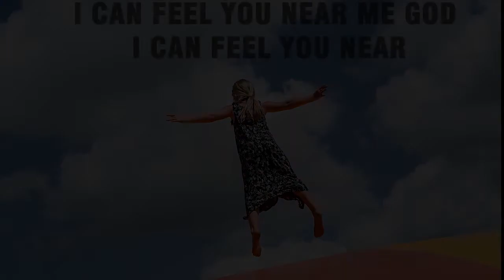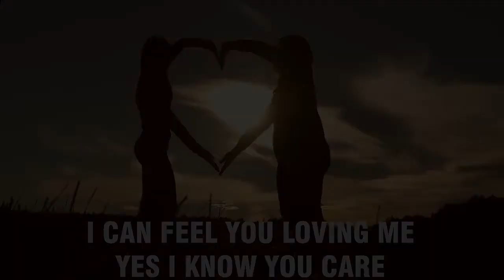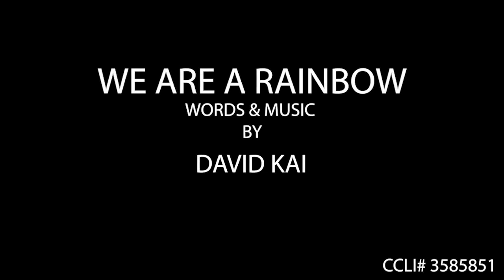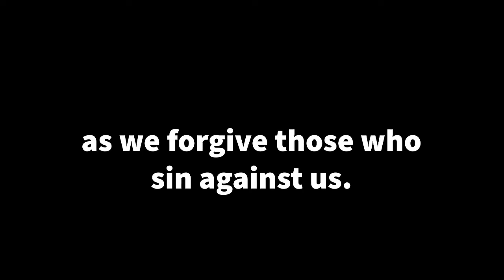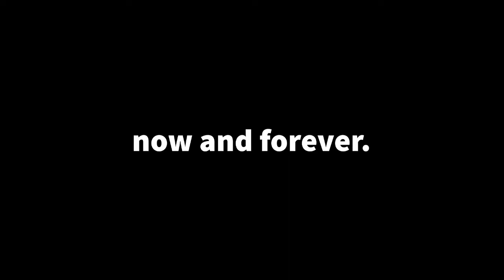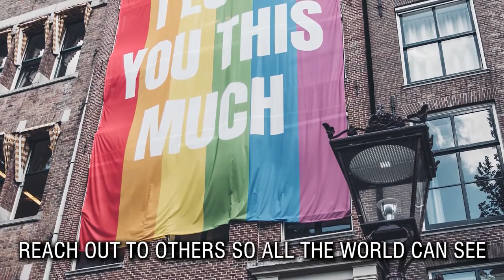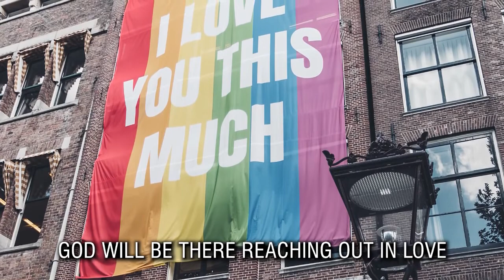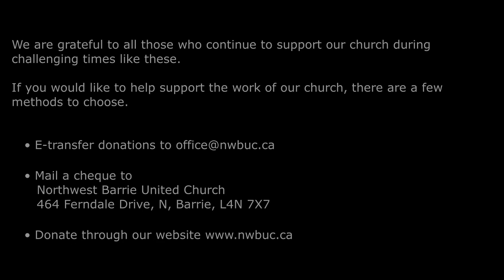June 13, 2021 Sunday Service